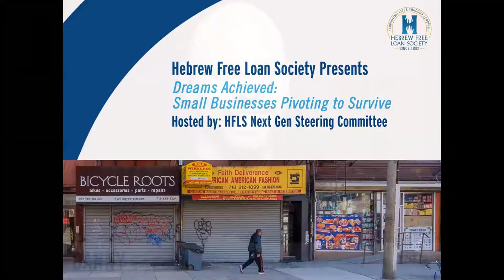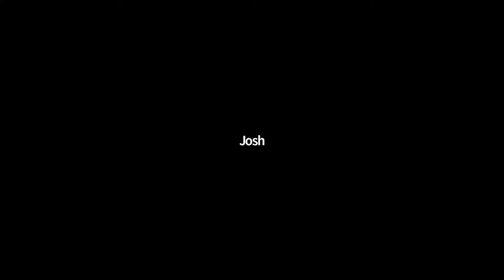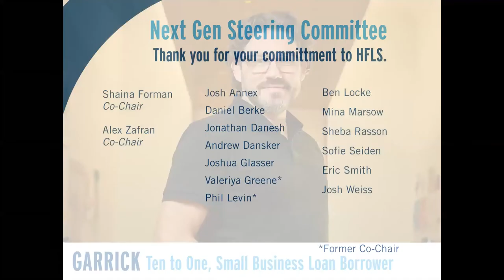HFLS Dreams Achieved: Small Businesses Pivoting to Survive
HFLS Next Gen's Dreams Achieved: Small Businesses Pivoting to Survive event

Panelists Include:
Garrick Jones, Founder Ten to One (HFLS Small Business Borrower)
Daiana Gorbach, Founder, Glow Labs (HFLS Small Business Borrower)
Danny Shatzkes, Founder, Gig Gear (HFLS Small Business Borrower)

Moderator: Andrew Dansker, HFLS Next Gen Steering Committee Member
Joined by Shlomo Haft, HFLS Director of Microenterprise

Learn more about the Hebrew Free Loan Society's interest-free loans for lower-income New Yorkers